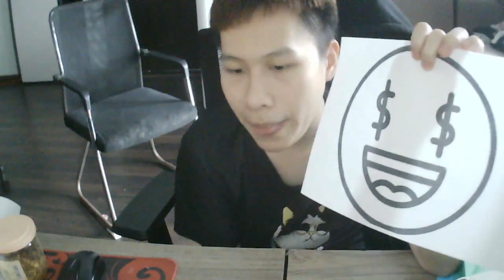विद्रोही वृक्ष रंग पेज